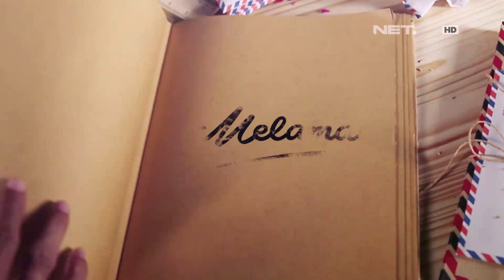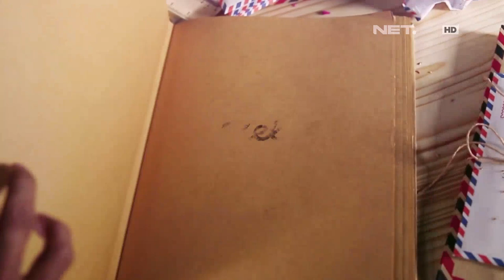Melamar - Episode 56 - Bantuan Teman Kekasih yang Menentukan - Part 2/3 (Arul & Intan)